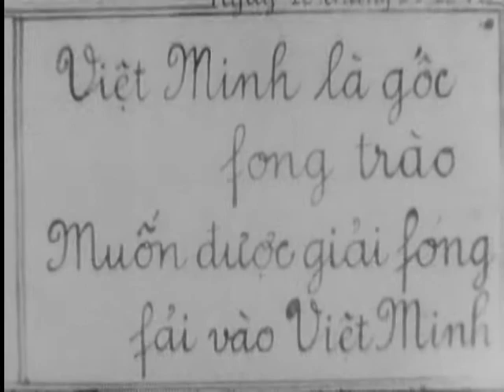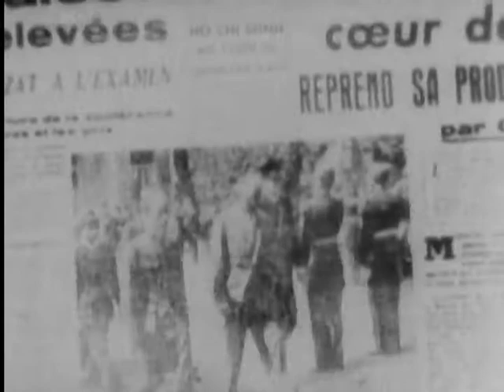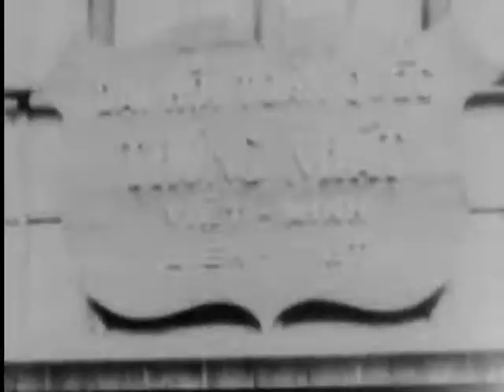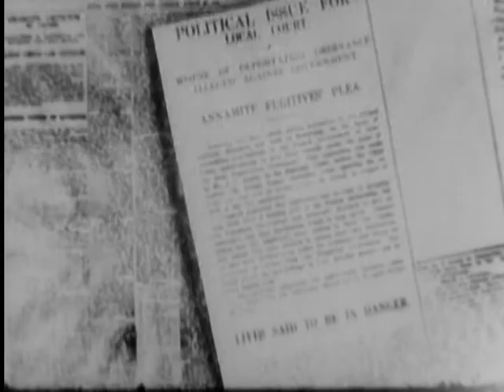La Vie De Ho Chi Minh (Reel 2 0f 6)